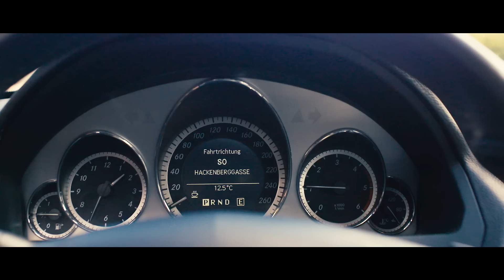Unantastbar - Wir sind die Stimme [offizielles Video]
Wir sind wieder da!! "Wir sind die Stimme" ist die erste Single aus dem Unantastbar - Album WELLENBRECHER (2019).

LYRICS: Unantastbar - Wir sind die Stimme

Wir lassen uns führen, alle machen die Welle
Von vorne bis hinten, alle geben sich die Hände
Schwören aufs Neue, egal was sie sagen
Wir machen mit, wir haben eh keine Wahl

Alle folgen und keiner sagt
Was viele denken und niemand wagt
Sich dagegen zu stellen, einfach aufzustehn
Mit dem Finger zu zeigen, fick das System

Wir verkriechen, verschenken, verlieren uns selbst
Wir machen das Kreuz, für ne bessere Welt
Wo jeder alles kennt, kontrolliert
Mich und dich, uns alle regiert

Weil wir uns immer wieder ins Abseits schießen
Wir halten unser Maul, wenn sie alles verbieten
Wenn wir funktionieren, wird niemand verletzt
So sind die Regeln, Gesetz ist Gesetz

Das ist alles was wir haben
Wir klammern uns ganz fest

Lieber auf die Fresse, ja lieber verwahrlost und allein
Viel lieber 3 Tauben auf dem Dach und ein Leben,
als irgendwo eingesperrt zu sein
Lieber frei! Wir sind die Stimme, ja wir sind die Stimme!

Manchmal, wenn ich mein Leben lese
Jeden Morgen, wenn ich vor dem Spiegel steh
Ich mag dich, weil alles einen Sinn macht
Ich mag dich Junge, gehe deinen Weg

LOVE MUSIC - HATE FASCISM